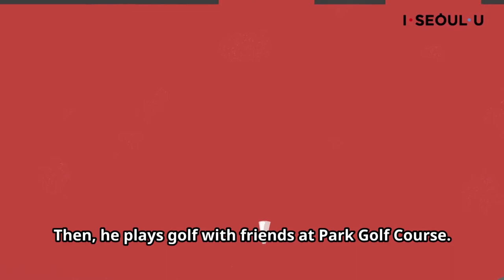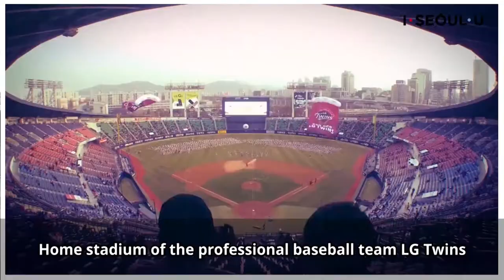PR video of sports facilities in Seoul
Jamsil sports complex and some of other sports facilities in Seoul were built for Seoul 1988 Olympic Games.

These facilities, and especially, Jamsil sports complex holds various sports events and concerts of Korean Idol Groups such as BTS, EXO and IU, and world famous artists including Paul McCartney, Michael Jackson, and ColdPlay.

Find the sports facilities operated by the Seoul Metropolitan Government.